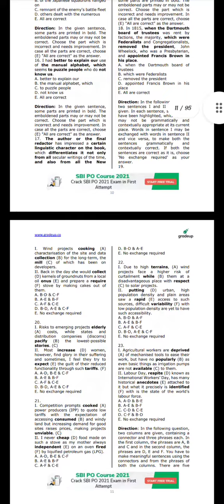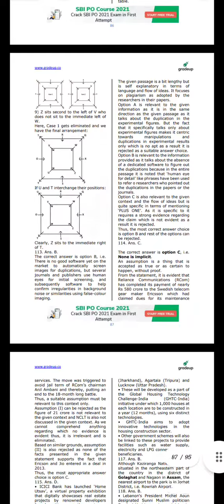SBI PO MAINS 2020 QUESTION PAPER 13